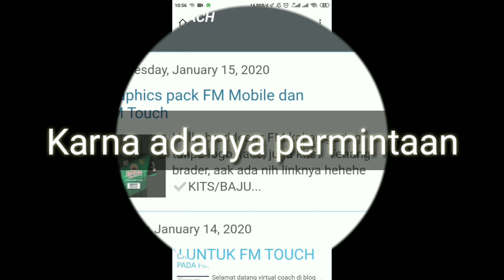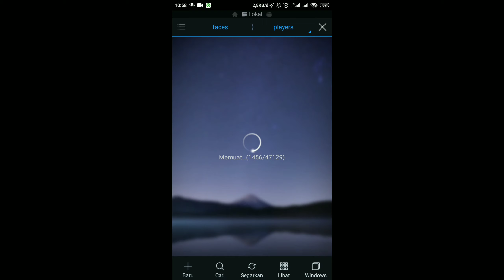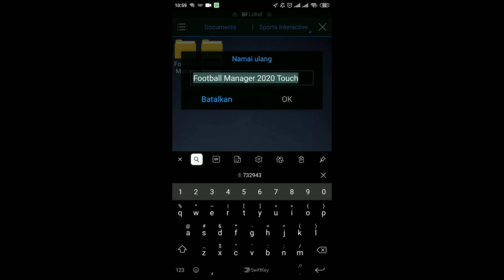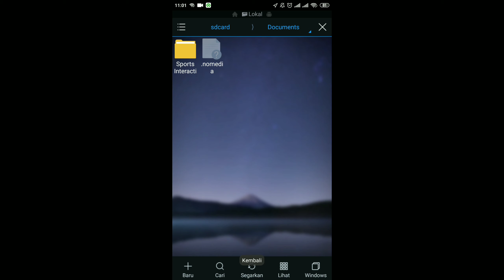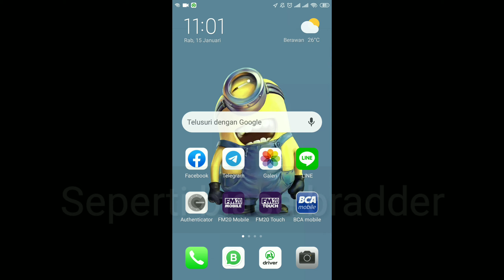Cara memasang Graphics logos, faces, kits di football manager touch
Hallo bradder